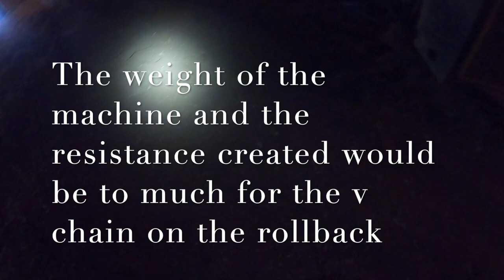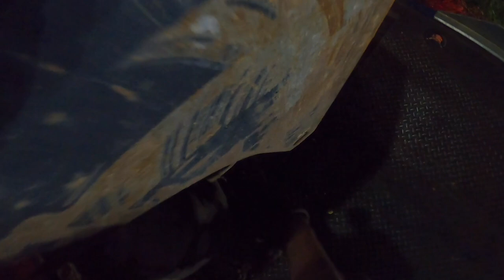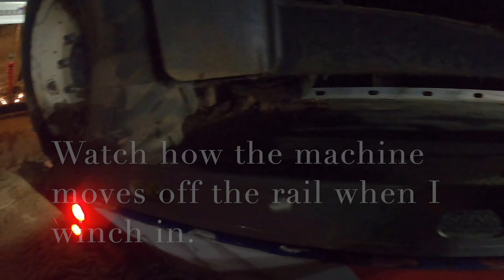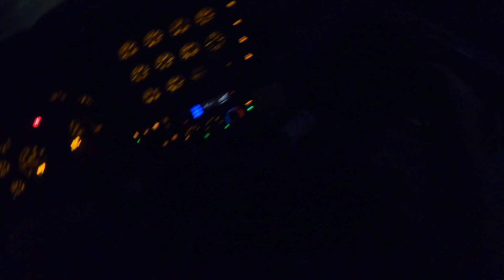Combilift Winchout At The Chicken House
In this video, Gary and I were sent to recover a combilift that had stopped running in the middle of a chicken house. We used  our V100 to drag the machine out and loaded it on our rollback.

Hal Watts
324 Green Swamp Road